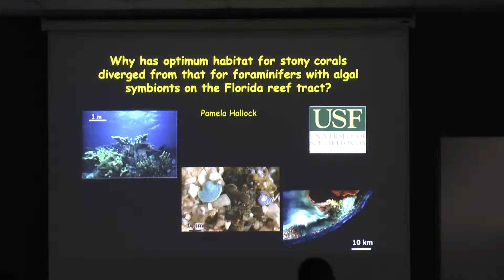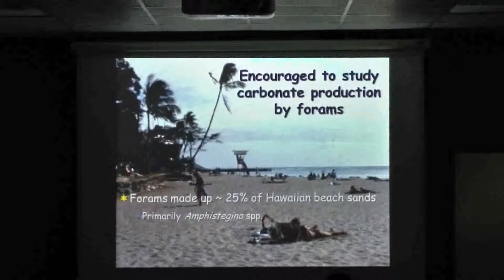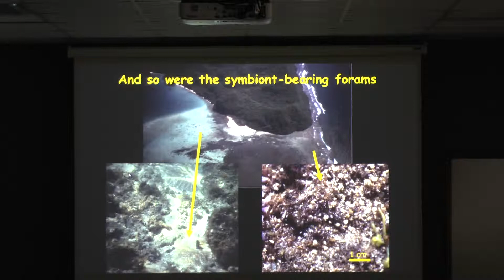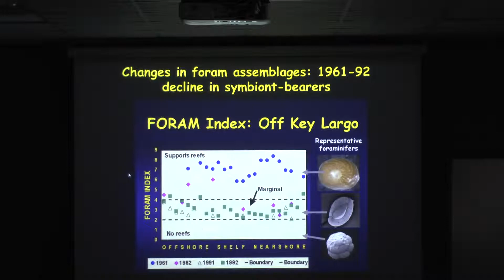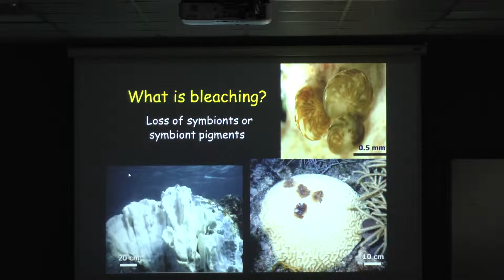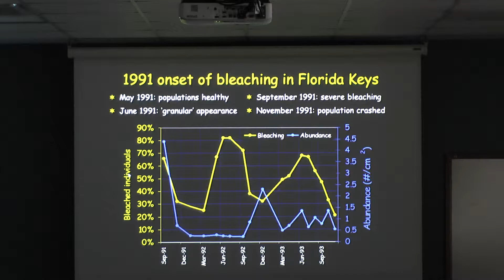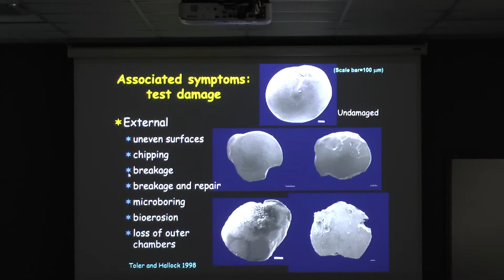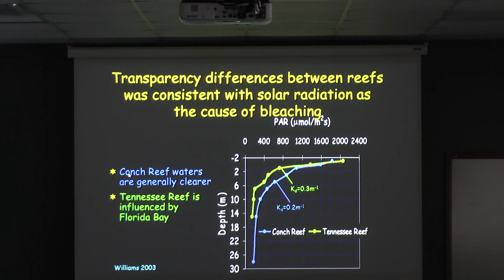Dr. Pamela Hallock Muller, Geological Oceanography, USF College of Marine Science - Part I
Reef Indicator’s Lab: Past, Present, Future.